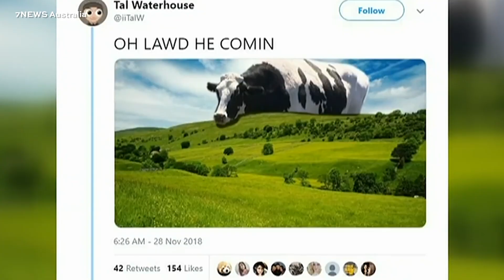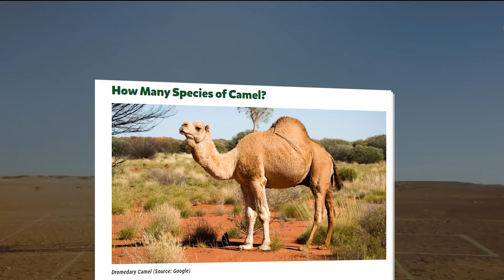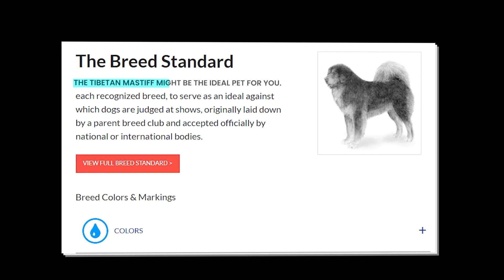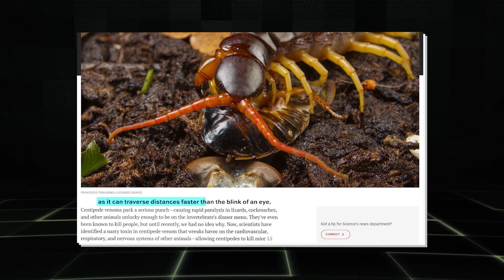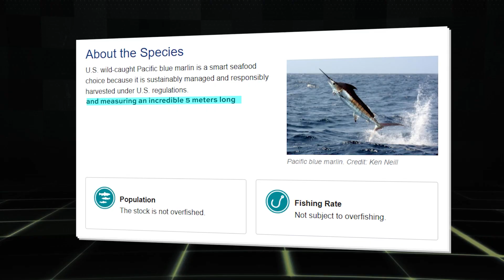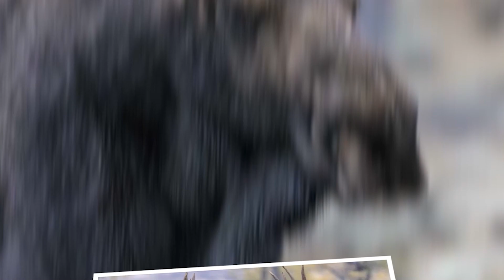50 Biggest Creatures Ever Caught On Camera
Welcome to ARROW, where a world of fascinating and mind-blowing discoveries awaits you! Get ready to be astounded as we present a treasure trove of captivating content that will have you exclaiming, "I never knew that!" Our videos are brimming with fun and engaging material, covering everything from the extraordinary and peculiar to the cutting-edge scientific breakthroughs. Embark on this exhilarating journey of exploration with us and witness the sheer wonder of the world.